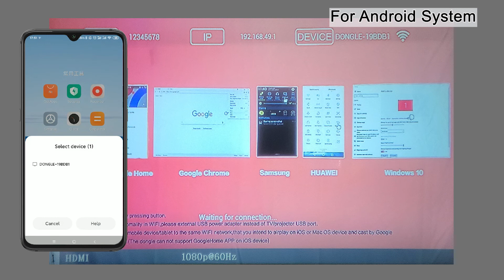M8-F---Android---Wireless HDMI Display Dongle Adapter---XuanPad Projector